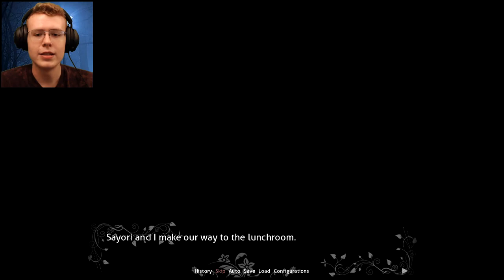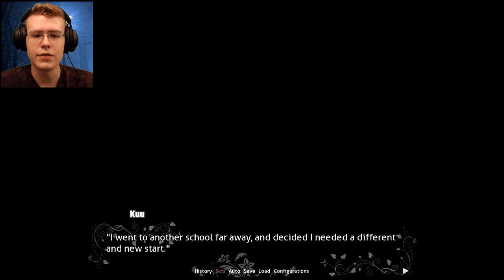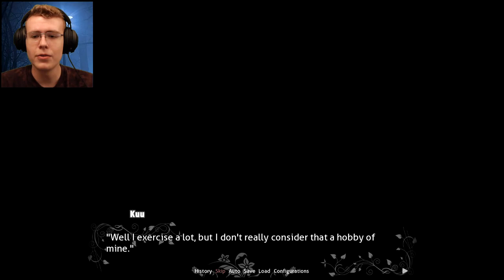GOING HOME WITH HER?! ( ͡° ͜ʖ ͡°) | Fruits #3 (DDLC Mods)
The DDLC Mod Fruits Of The Literature Club is awesome so far, and makes a great addition to the DDLC Mods list. In this DDLC Mod, we're some type of secret agent! This DDLC Mod seems both cool and funny! I'm sure this will be a great DDLC Mod! Hope you enjoy my future videos on DDLC Mods! DDLC Mods are fun! It's time to be the best secret agent ever in this DDLC Mod.